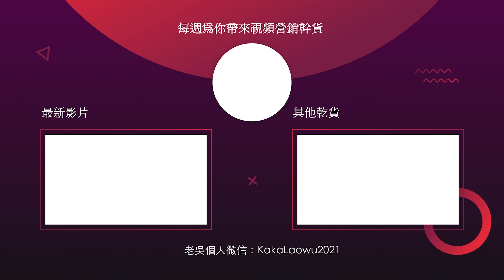变现那点事：如何拉业配？4点经验助你早日获得广告植入和赞助 ｜ 变现 业配 广告植入 赞助 视频营销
🏅10 年个人品牌导师，5 年外网营销人，用心分享，希望给你一些帮助🙏
🏆咔咔的老吴是资深媒体人出身，做过很多媒体项目，比如春晚和奥运，百家讲坛和舌尖上的中国；也自己出镜做过两个成功的个人品牌，更重要的是，他的私教服务帮助过100+名优秀的博主打成功打造了他们的个人品牌🚀，其中超过100W+美金年收入的超过10个💰，超过1000W美金年收入的超过3个💰
在通过自媒体帮助别人的过程中，我们自己是幸福感和满足感最高的人。咔咔发现这些“成功”，是可以复制并帮助到更多的人的。 无论你是希望借助个人品牌获得更多的客户、更多的粉丝、卖出更多的商品，或是获得更大的影响力， 只要了解了个人品牌营销之道，你都可以从中获益。 希望咔咔的老吴的内容和服务，可以镇长帮助到你：

1.如果你已经开始打造自己的个人品牌，希望咔咔的老吴给你更专业的优化建议，欢迎选择【首次推荐】——频道诊断1小时咨询（视频会议）。帮你诊断频道的潜在问题：如没有流量、粉丝增长缓慢、客服无法转化、定位混乱、关键词搜不到等等。【频道诊断】服务限时特价❗️

2.如果你已经做出了不错的频道希望能快速被更多人知道，欢迎选择我的【广告助推】——YouTube（Google Ads）官方投放服务帮助你的频道在初期快速起号，尤其适合专业服务类（如律师、会计师）、垂直类频道（如翡翠、珠宝）以及客单价高变现好的频道（如地产、房产、区块链等）。

3.如果你想和咔咔的老吴以及更多同频的优秀个人品牌创业者高品质的交流，欢迎你加入咔咔的【个人品牌付费社群（Telegram平台）】—— 老吴会在群内每周做一次1小时的直播，在线和群友互动、解答群友的困惑。

4.如果你在做个人品牌的过程中遇到问题，可以选择以下更多服务，让咔咔团队给你提供针对性的帮助：
【YouTube新人第一次尝试】——咔咔YouTube运营大师课
【内容不吸引人，播放量太少】——咔咔 1v1 内容私教服务
【变现困难，观众画像不精准】——咔咔频道定位套餐
【频道的视频搜索不到】——咔咔关键字搜索（SEO）优化服务

☎️ 欢迎你加我们的微信：KaKaLaoWu2021

🎬本期内容看点：
这个视频将教你如何拉到 业配 ，实现 变现 ！我们将分享4个经验，帮助你早日获得 广告植入 和 赞助 。从如何定位潜在的合作伙伴开始，到如何制作有吸引力的合作方案，再到如何成功营销自己，这个视频将为你提供实用的技巧和策略。如果你想在变现之路上取得更好的成果，那么这个视频一定不能错过！
如果有什么问题，也欢迎留言告诉我，非常感谢！！！

🚀 ※※老吴的YouTube引流获客大师课※※▼
让YouTube给你带来源源不断的客户
▲ 5个半小时干货满满▲

🚀我一直在用的素材库，视频素材、音乐音效、动画模版一站式配齐 ▼

🚀欢迎加入Youtube运营推广获客交流群▼
微信：KaKaLaoWu2021

老吴私人微信：KaKaLaoWu2021
社交媒体全网同名：咔咔的老吴

🚀影片目录🚀
00:00 自媒体如何拉业配
01:00 如何拉业配第一点建议
04:40 如何拉业配第二点建议
07:42 如何拉业配第三点建议
08:22 我主动联系厂商的2个有意思的故事
16:00 如何拉业配第四点建议
20:20 关于业配我的一些思考

YouTube SEO教学 2021 ｜6步教你把视频排到YouTube搜索第一名，让流量暴涨 ｜ YouTube运营